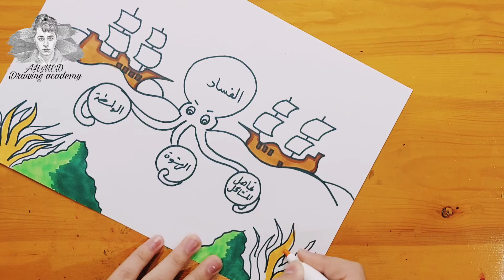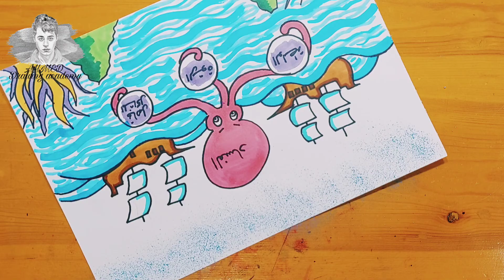رسم عن الفساد || رسم عن الظواهر السلبية بالمجتمع || رسم عن النزاهة || Corruption drawing || 5